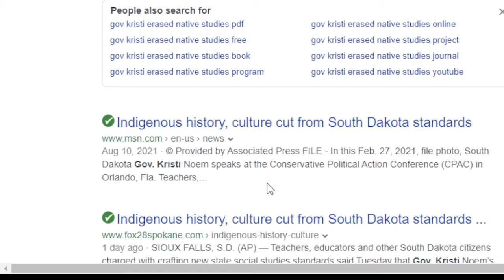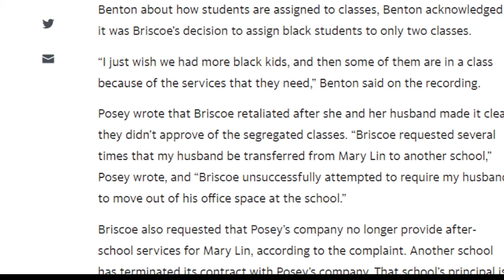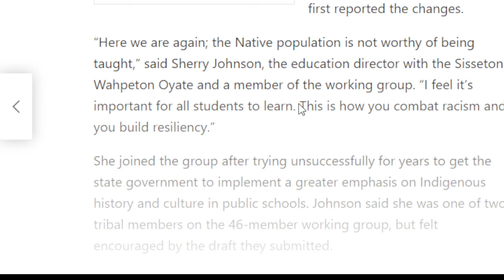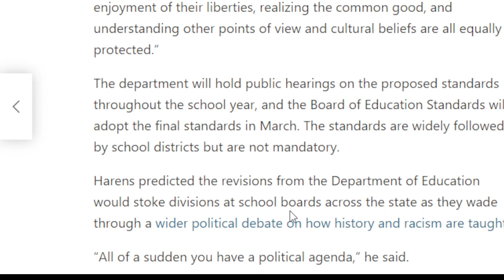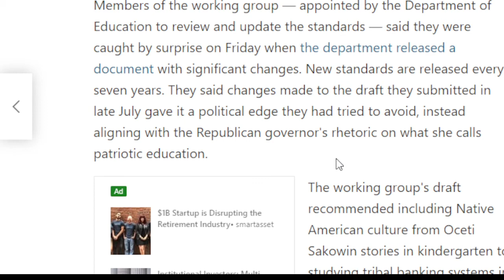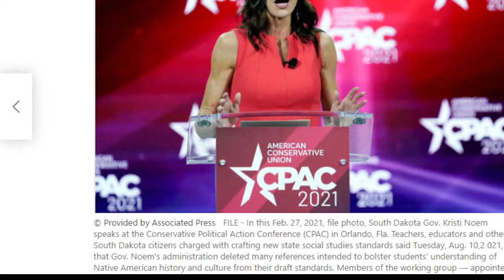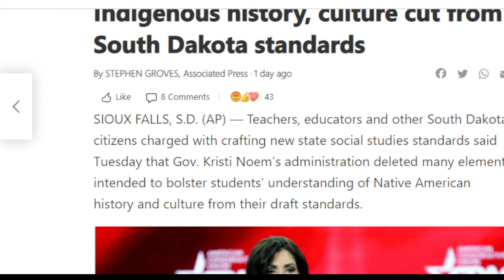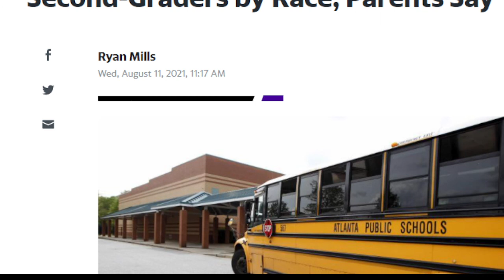Schools Are Bringing Back Segregation, Erasing Indigenous History, Some Teacher Fight Over CRT